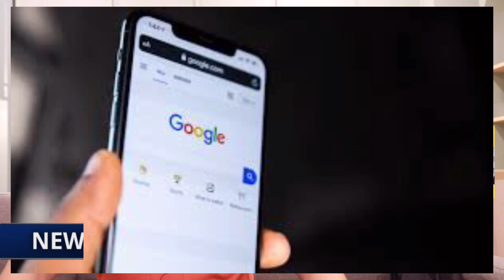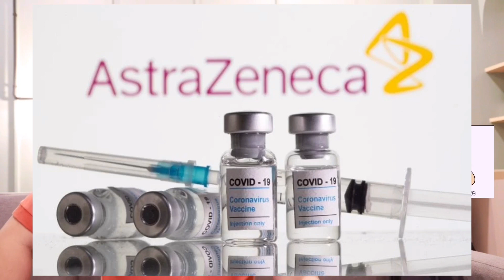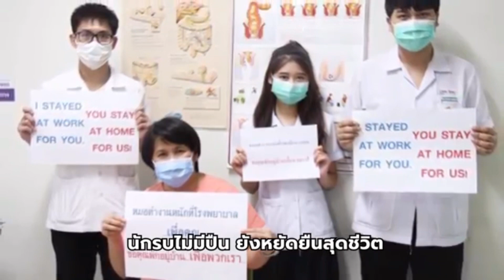สั่งยึดทุกลำ ! เบื้องลึก เครื่องบินโดนหมด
Line  : vihok001